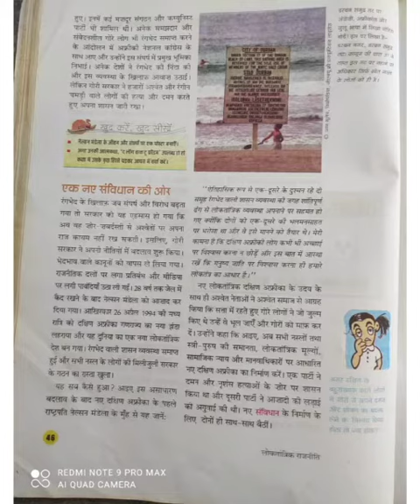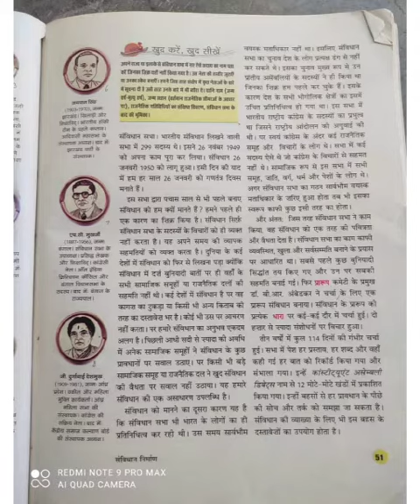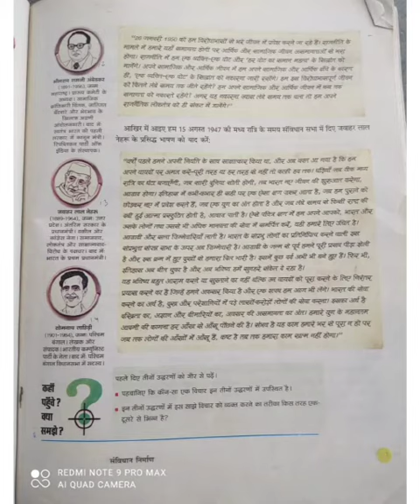class 9 CIVICS CHAPTER 2 ,संविधान निर्माण,,,,,24-जुलाई 2021 KV बिरपुर DDN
24 जुलाई2021 Saturday civics chapter 2 संविधान निर्माण prepared my एक STUDENT ABHIJEET CHANDRA KV खगड़िया बिहार TODAY I WILL TEACH ,,,4TH ,,5,,TH PERIOD,?👍?